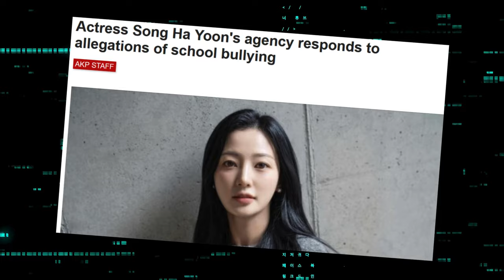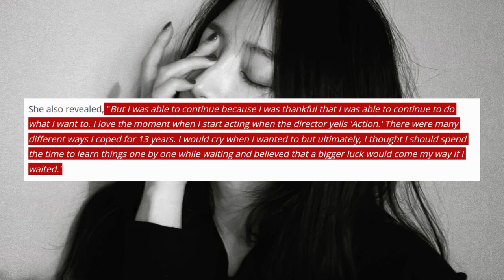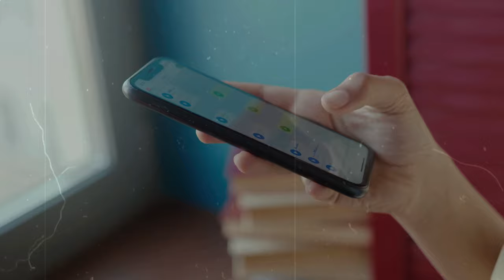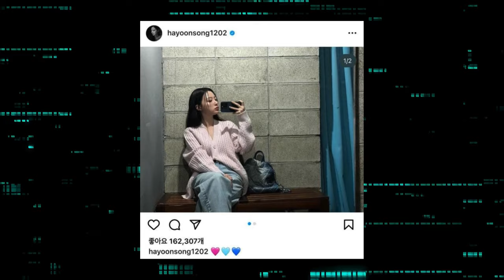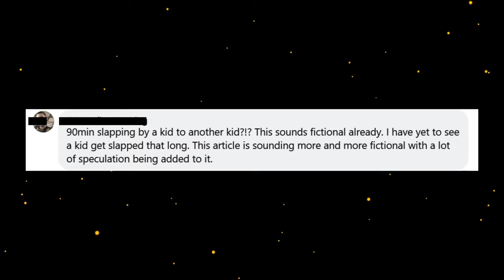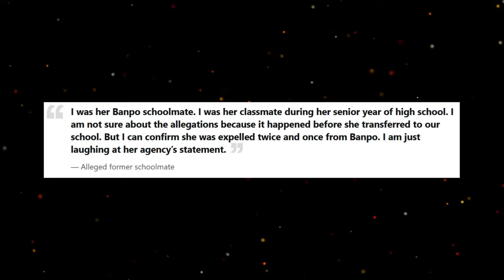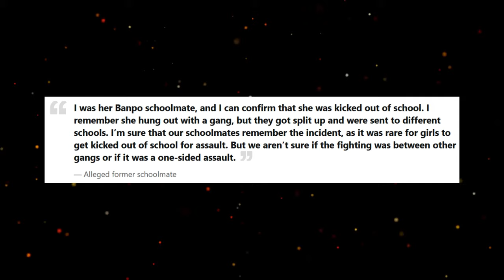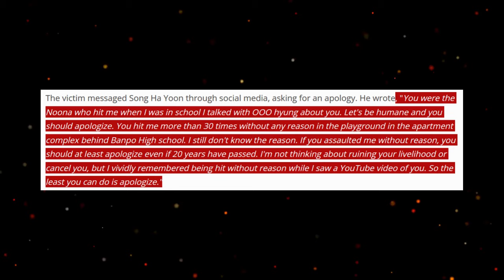What Really Happened To Song Ha Yoon? | Quilty or Innocent?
Recently, an alleged victim came forward, claiming he was slapped by Song Ha Yoon for 90 minutes.